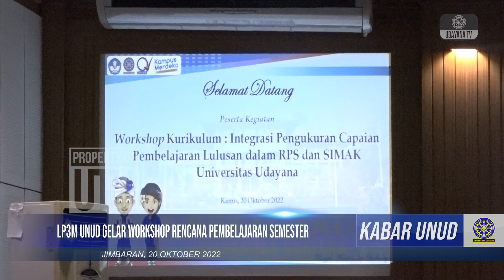LP3M Unud Gelar Workshop Rencana Pembelajaran Semester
Lembaga Pengembangan Pembelajaran dan Penjaminan Mutu (LP3M) Universitas Udayana menggelar  "Workshop Kurikulum Integrasi Pengukuran Capaian Pembelajaran Lulusan dalam RPS dan SIMAK”, Kamis (20/10/2022) di Gedung Rektorat Kampus Bukit Jimbaran. Kegiatan bertujuan mencapai penyesuaian Rencana Pembelajaran Semester (RPS) dan mempersiapkan akreditasi internasional.
Wakil Rektor Bidang Akademik Prof. Dr. Ir. I Gede Rai Maya Temaja, M.P., IPU.,  menjelaskan, workshop ini bertujuan untuk penyamaan persepsi terutama tentang pengukuran Capaian Pembelajaran Lulusan (CPL) yang dari standar nasional pendidikan tinggi diukur dengan indeks prestasi mahasiswa lulusannya.
Capaian Pembelajaran Lulusan (CPL) dan Capaian Pembelajaran Mata Kuliah (CPMK) di SIMAK juga akan diintegrasikan. Hal ini sudah dilakukan untuk Program Studi dari Fakultas Teknik dan Fakultas Teknologi Pertanian yang diharapkan ke depan dapat diterapkan di seluruh program studi. Wakil Rektor berharap pertemuan ini menghasilkan pengukuran Capaian Pembelajaran Lulusan (CPL) yang berstandar Internasional.
Sekretaris LP3M Universitas Udayana Prof. Dr. Ir. I Made Alit Karyawan Salain mengatakan, tingkat keberhasilan mahasiswa mengikuti pembelajaran diukur melalui proses penilaian setiap mata kuliah yang dibebankan pada kurikulum setiap program studi pilihannya.
Ia mengatakan, tingkat keberhasilan dinyatakan dalam bentuk angka dan huruf. Kemudian ditransfer ke indeks prestasi semester maupun indeks prestasi kumulatif yang mencerminkan capaian pada satu semester atau di akhir masa studi.
Selain itu, dengan ukuran indeks prestasi perlu dibuatkan mekanisme untuk mengukur kemampuan kognitif, psikomotor, dan afektif, sehingga dapat dipergunakan sebagai indikator untuk menunjukkan keberhasilan mahasiswa menempuh studi sesuai capaian pembelajaran yang telah ditetapkan.
“Pendekatan seperti ini belum menggambarkan secara riil tingkat keberhasilan mahasiswa bila dikaitkan dengan capaian pembelajaran lulusan yang dirumuskan di dalam standar kompetensi lulusan pada program studi yang mencakup ranah kognitif, psikomotor dan afektif,” ucapnya.
Khania Pranisitha, Puspa Warni melaporkan untuk Udayana TV